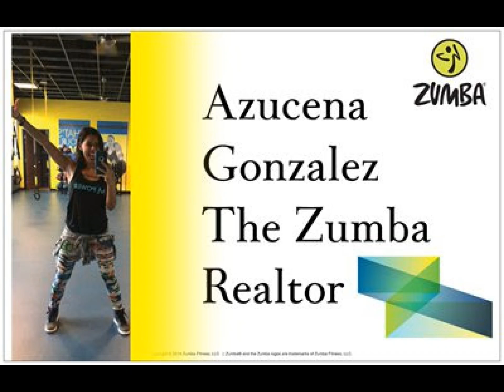Zumba - Doh Play That w/ The Zumba Realtor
Hi, I’m Azucena Gonzalez, a Realtor with Mojica and Associates, a local brokerage in the Maricopa County, and a Group Fitness Instructor in various gyms around the Arizona Valley!

Take a look at the beautiful houses available in the Maricopa County by checking out my website, AzucenaAzRealtor.com.